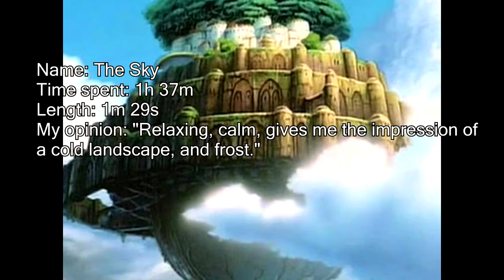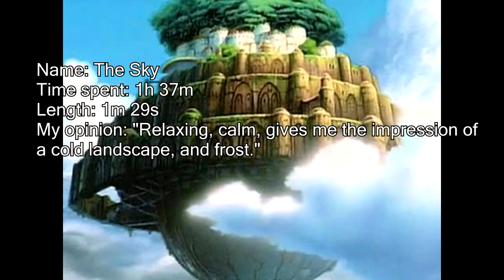RWD - The Sky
WAZZAP'! Here's the upload that I promised to upload YESTERDAY, but I got lazy hehe. Well here it is anyways, 1 day 2 late! :)